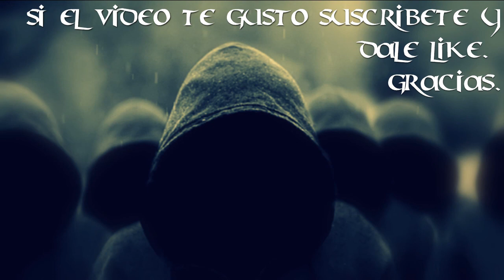creepypasta el juego de los 13 suicidas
hola amigos de youtube hoy les traigo un nuevo creepy espero que les guste.